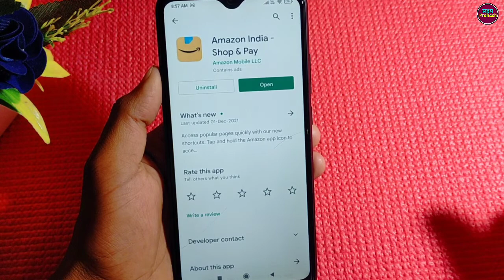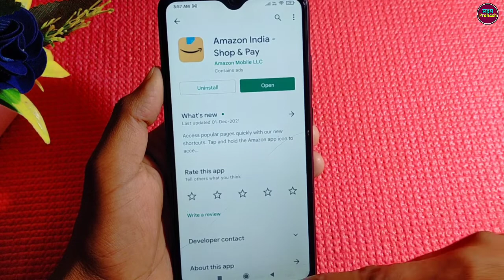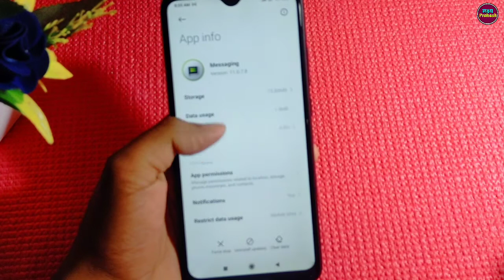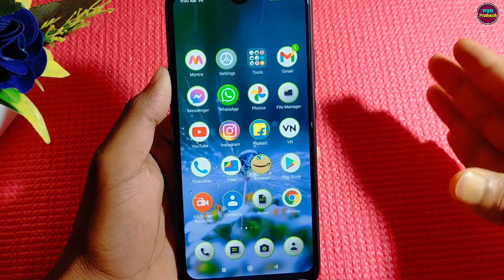Amazon Ka Otp Nahi Aa Raha Hai !! How To Solve Amazon Otp Problem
Your Queries.

1. amazon app me otp nahi aa raha hai
2. amazon otp nahi aa raha hai kaise thik kare
3. how to fix amazon otp not received
4. amazon otp problem kaise solve kare